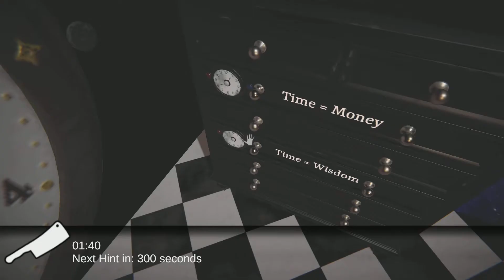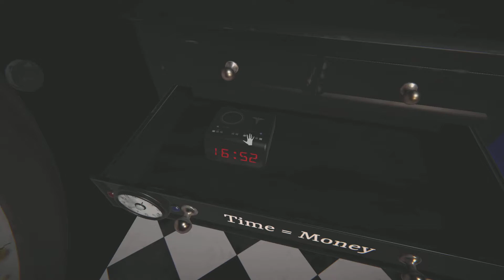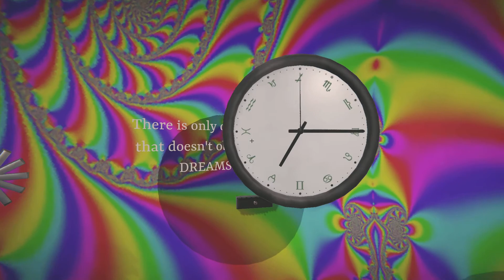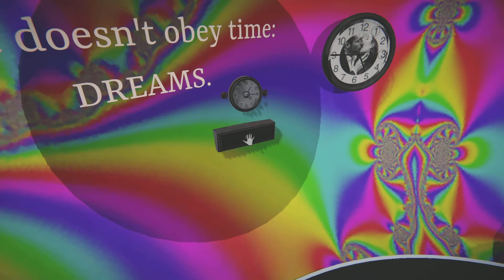Escape First #2 i found a cheat